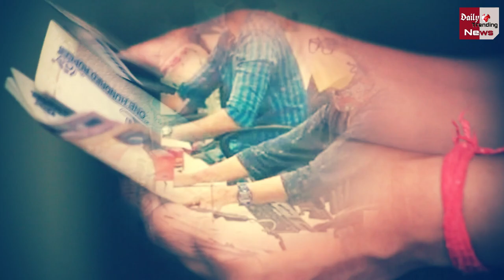इन्क्रीमेंट का इंतजार कर रहे कर्मचारियों के लिए बड़ी खबर, जानिए आपकी कितनी बढ़ेगी सैलरी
Good News For Employees Waiting For Increment, Know How Much Your Salary Will Increase